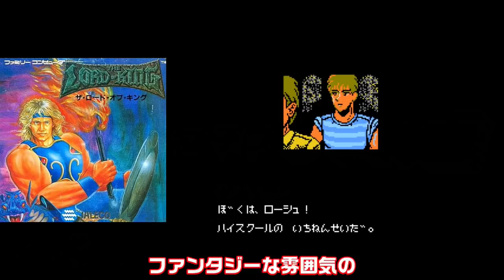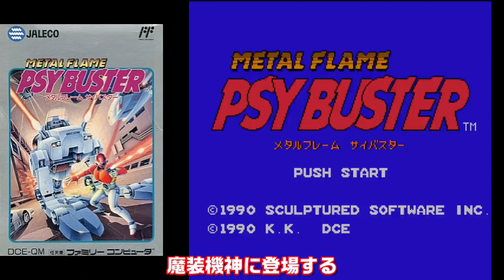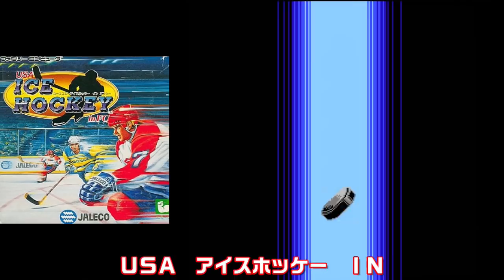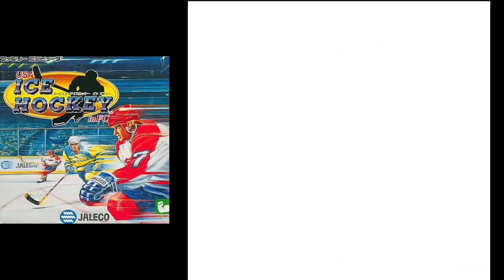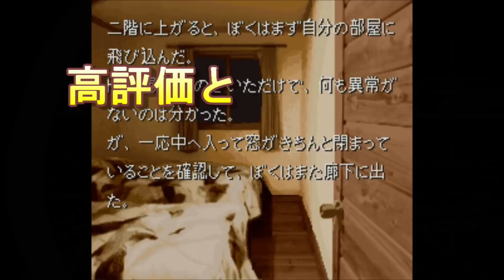【ファミコン】マジで誰も持っている人はいない！超々マイナー 7選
1巻↓
2巻↓
3巻↓
4巻↓
ファミコンのゲームでこれ持っていた人いますか？
かなりマイナーなので持っていたら凄いです！
自分のまわりでは誰も持っていなかった超マイナー作品を厳選して7個紹介します